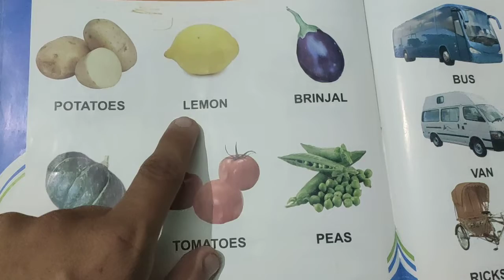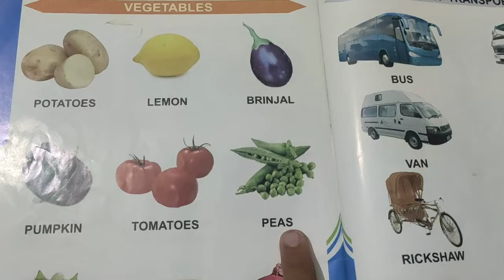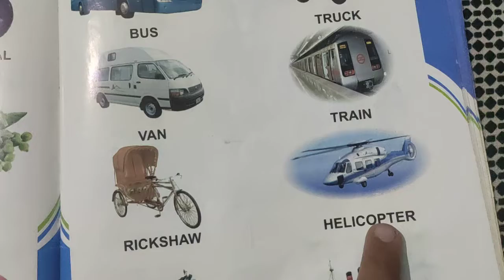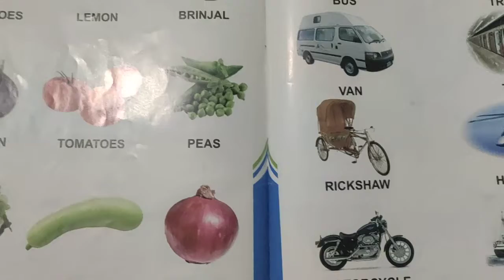Vegetables Name | Vegetables learning for kids | Means of Transport